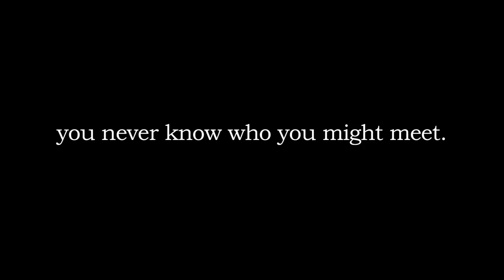Nancy, Sid & Sergio TRAILER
Written and Directed by Craig Pickles

When God and the Devil go on a rock climbing weekend in Wales, it's time for
their once in a millennium truce, a chance to talk. But after they discover Nancy slumped at the bottom of a rock face, old rivalries soon surface as she joins them for a day of climbing.

When night threatens to overtake the three climbers, they take shelter in a remote abandoned chapel and Nancy begins to feel a creeping sense of unease about the men who introduced themselves as Sid and Sergio. As dawn breaks Nancy realises that her future is in desperate
and horrific danger. But the burning question is, who can she trust to guide her home?